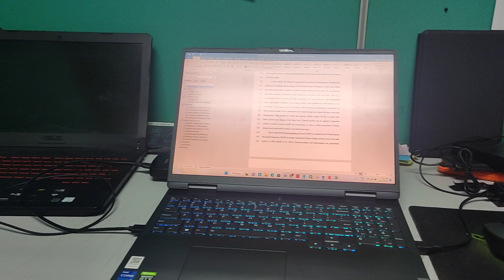Bento Lunch by Isteri Tercinta ❤️